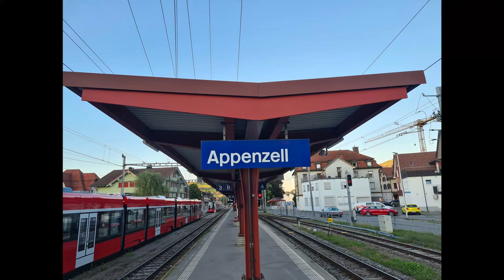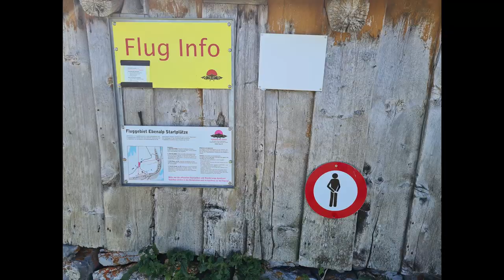"Auf zum Säntis" - Zwei Tage Paragliding in den Appenzeller Alpen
Ein Traum vom Paragleiten: Von der Ebenalp zum Säntis und auch in Richtung Hoher Kasten. Nur um die 2000 Meter hoch - aber sehr exponiert, nur 30 Kilometer vom Bodensee entfernt.

Am Ende beider Tage ging es nur mit Abstiegshilfen zum Landeplatz. Lag wohl an dem  NO-Wind. Ein bisschen "biesig" sagten die netten Locals von der Fluggemeinschaft Alpstein und optimierten gleich mein Gurtzeug mit zwei Kabelbindern.  Unvergessliche Flüge mit dem Gleitschirm in der Schweiz. Eines der schönsten - aber auch frequentiertesten Fluggebiete der Alpen. Was ein Kontrast zum Puschlav, wo ich eine Woche alleine flog.